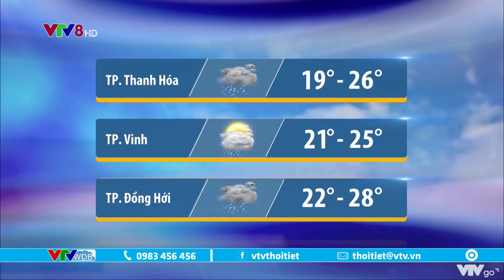Dự báo thời tiết Trung Bộ, Tây Nguyên ngày và đêm 6/3/2021 | VTVWDB